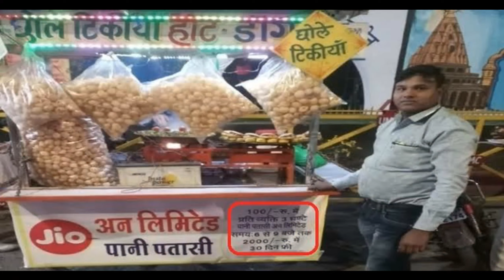Unlimited Golgappa Challenge | Pani Puri Challenge India | Fuchka Eating Challenge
Unlimited Golgappa  Challenge | Pani Puri Challenge India | Fuchka Eating Challenge with vikash last main surprised hai watch untill end

||•This is our new vlog channel
||•I'am New Vlogger and Video Creater. I do my best to record all videos and that's all enjoy watching. Join us now to receive our new videos.

★Copyright: We allow anyone to make reaction videos but the video must remain branded under @Vihash vlogs (with our channel link) in the description box.